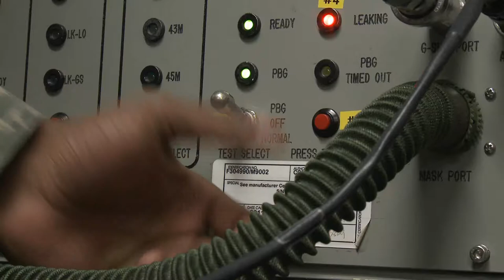Wild Weasel of the Week - A1C Nicholas Ferrari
Meet our Wild Weasel of the Week, A1C Nicholas Ferrari, an Aircrew Flight Equipment Journeyman in the 35th Operations Support Squadron.